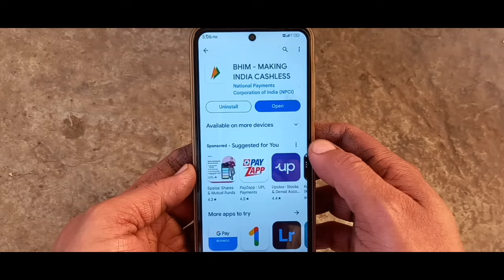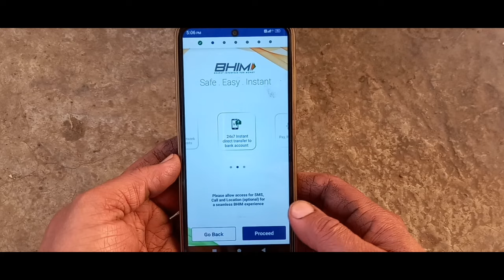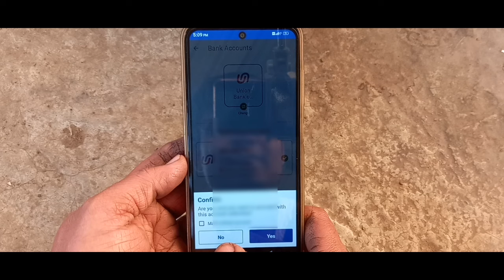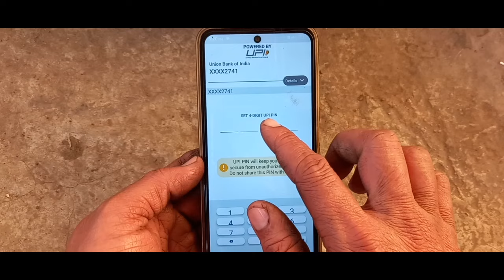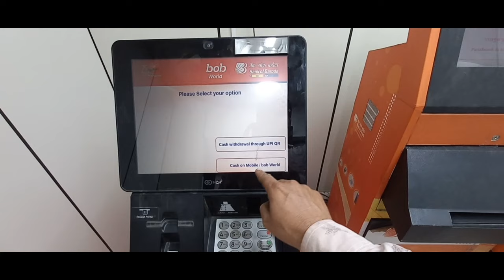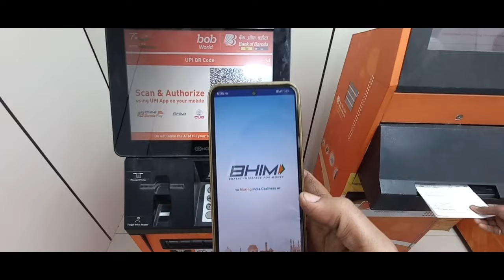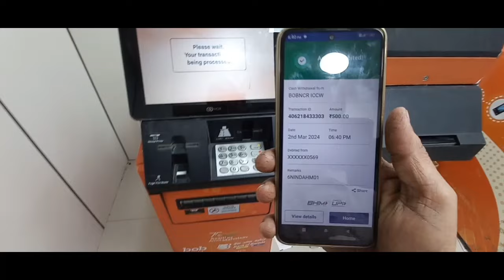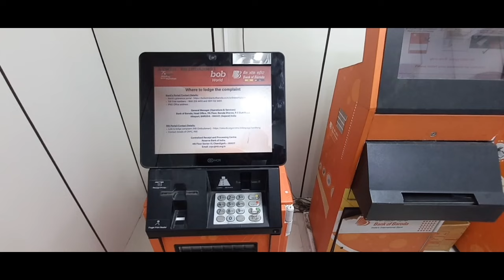ATM मशीन के QR कोड स्कैन करके पैसे कैसे निकाले/UPI से ATM मशीन से पैसे कैसे निकाले UPI CASH WITHDRAW